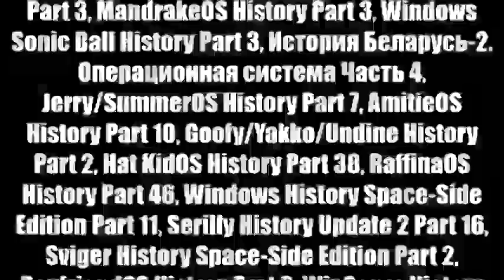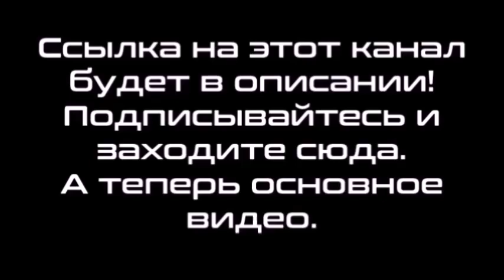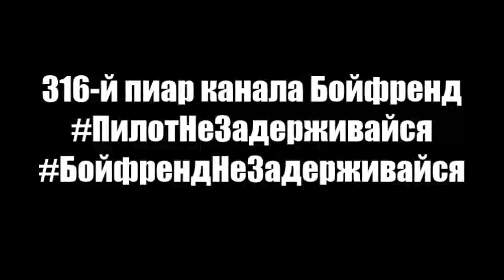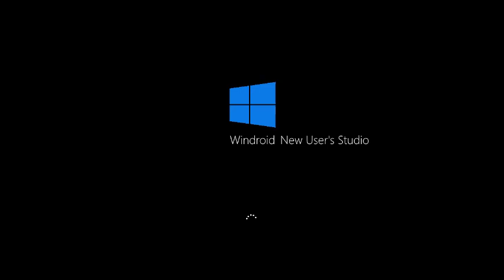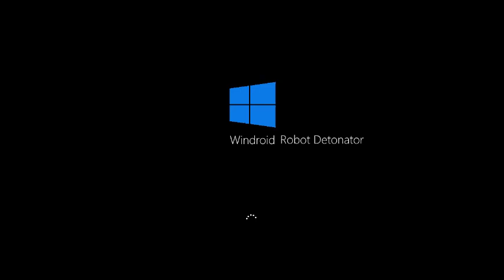Микс 429 (часть 5)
В этом миксе:
1-34. A Penguin's Life OS to Windows BBC Yellow Button Histories Part 54
35. 316-й пиар канала Бойфренд
36. Androws Never Released 38
37. Windroid Never Released 24
38. Alok OS Never Released 2
Финальный бонусный микс выйдет 31 декабря 2023 года, это будет бонусный микс 310 (новогодний микс 2024), так как до наступления нового 2024 года осталось 66 дней.
А 6 и 7 января 2024 года вместо бонусного микса 311 и 312 будут 6-я и 7-я часть микса 439.
Описание 316-го пиара канала Бойфренд:
Причина: я жду Hat KidOS History (Part 38), Goofy/Yakko/Undine History (Part 2), Jerry/SummerOS History (Part 7), AmitieOS History (Part 10), RaffinaOS History (Part 47), Windows History Space-Side Edition (Part 10), Sviger History Space-Side Edition (Part 3), BoyfriendOS History (Part 3), Serilly History (Update 2) (Part 16), Sony PlayStation History with Never Released Versions (Part 2), WinSonar History (Update 1) Part 2, История Беларусь-2. Операционная система (Часть 4), MandrakeOS History (Part 3), TaeYai System History (Part 3), Windows Sonic Ball History (Part 3) и Oswald/BlueberryOS History (Update 1) Part 2, с 14 по 30 части фильма "Соник и Тиара 2: Милли спокойная" на канале Heavy Pilot Анимации и открытие каналов Heavy Pilot Logo Combos и Heavy Pilot SRB2, и чтобы Бойфренд (Heavy Pilot) делал видео каждый день и никаких задержек!